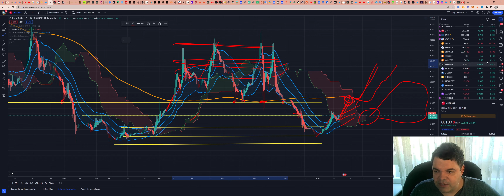Chiliz (CHZ) - Análise de hoje, 22/01/2023!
ASSINE Sala de SINAIS (R$300/mês)

TWPvSrVQbDq4wyYiWTg2ubdqCfFhPkdiRw

Por favor, peguem essas informações e façam suas próprias pesquisas.